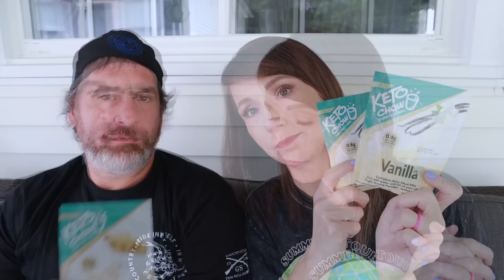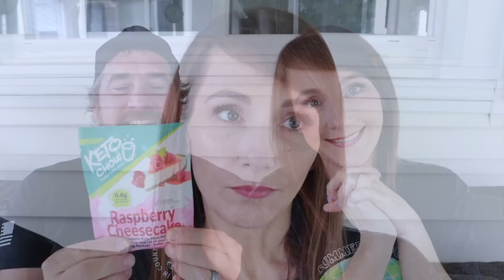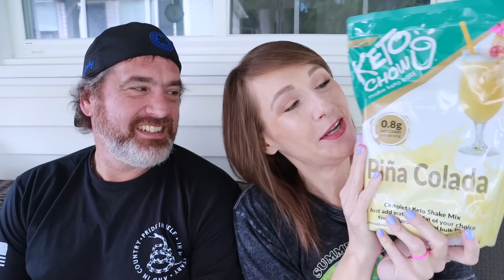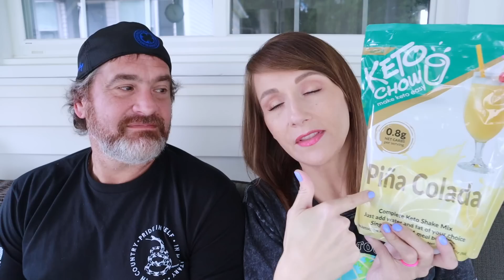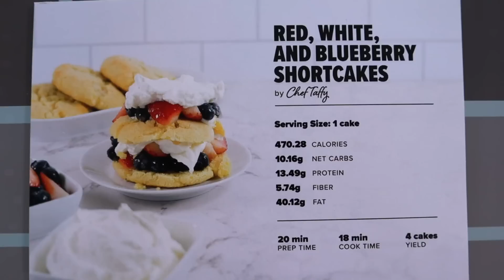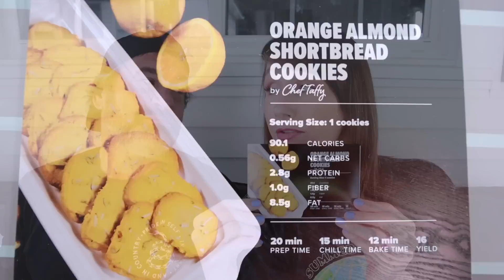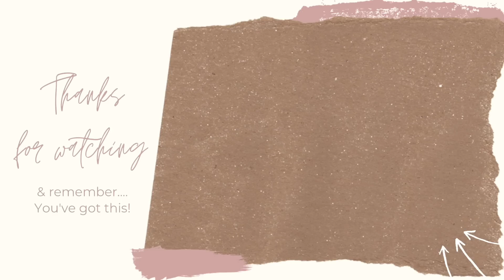Keto Chow Unboxing With Chris | July 2023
Todays video has a special guest. CHRIS! We are unboxing the July Keto Chow subscription box. I hope you have a fabulous summer😊

*Chris's Ebay Store:

❤My Keto Must haves:
*Air fryer liners:

*Silicone Air Fryer Pot:

*Ninja blender:

🍨Cuisinart Ice Cream Maker I own:

*Meat Chopper:

*Silicone Baking set:

*Blue Diamond almond flour:

*Water Bottle I use:

code: KRISTIDAVIS

Code: KRISTI

📷The camera used in this video is a Canon M50: